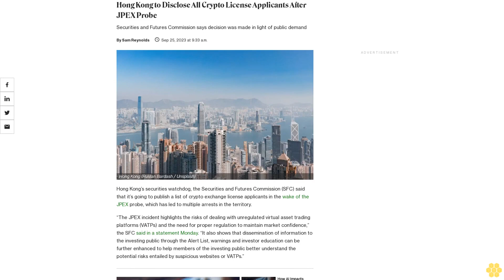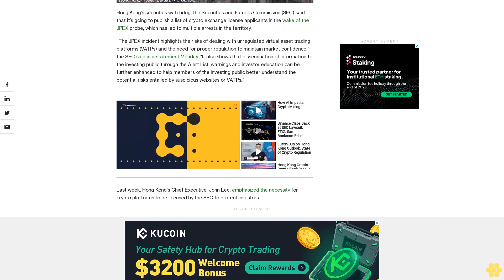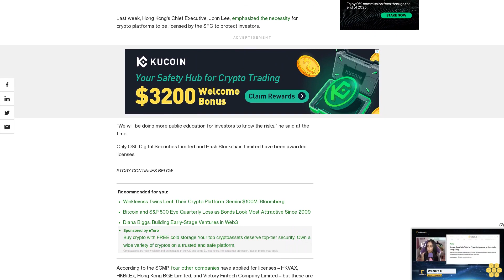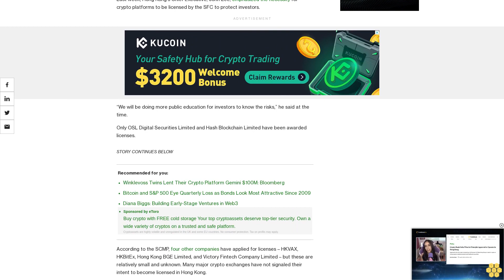Hong Kong to Disclose All Crypto License Applicants After JPEX Probe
Securities and Futures Commission says decision was made in light of public demand.

Hong Kong’s securities watchdog, the Securities and Futures Commission (SFC) said that it’s going to publish a list of crypto exchange license applicants in the wake of the JPEX probe, which has led to multiple arrests in the territory.

“The JPEX incident highlights the risks of dealing with unregulated virtual asset trading platforms (VATPs) and the need for proper regulation to maintain market confidence,” the SFC said in a statement Monday. “It also shows that dissemination of information to the investing public through the Alert List, warnings and investor education can be further enhanced to help members of the investing public better understand the potential risks entailed by suspicious websites or VATPs.”

Last week, Hong Kong's Chief Executive, John Lee, emphasized the necessity for crypto platforms to be licensed by the SFC to protect investors.

“We will be doing more public education for investors to know the risks,” he said at the time.

Only OSL Digital Securities Limited and Hash Blockchain Limited have been awarded licenses.

According to the SCMP, four other companies have applied for licenses – HKVAX, HKBitEx, Hong Kong BGE Limited, and Victory Fintech Company Limited – but these are relatively small and unknown. Many major crypto exchanges have not signaled their intent to become licensed in Hong Kong.